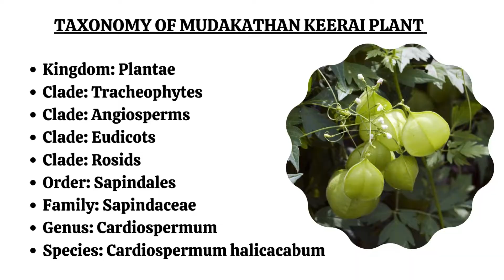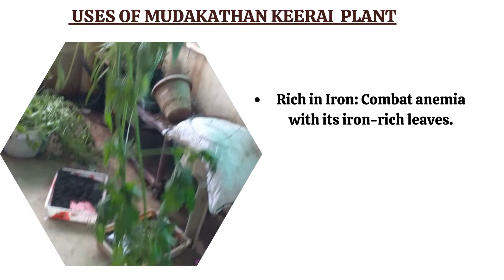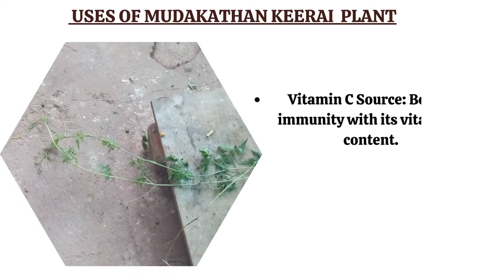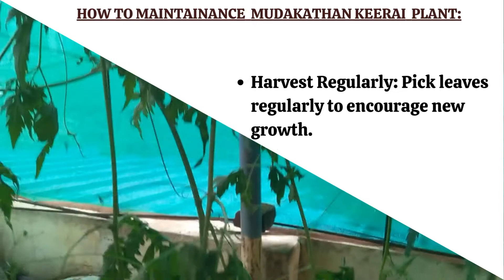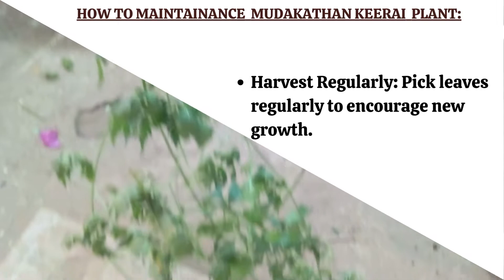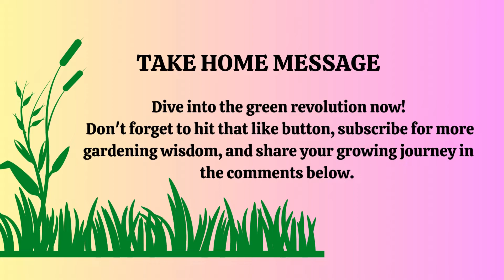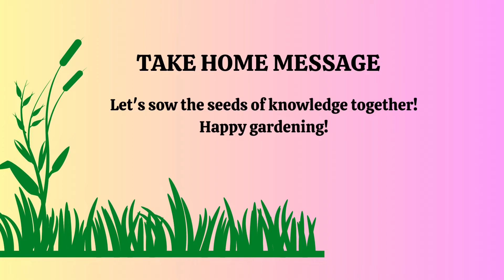Seeds to Splendor Master the Art of Growing Mudakathan Keerai Balloon Vine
Seeds to Splendor Master the Art of Growing Mudakathan Keerai Balloon Vine Cardiospermum halicacabum from Scratch!